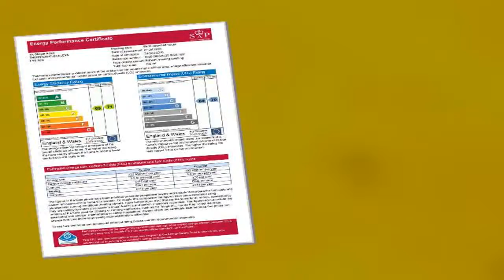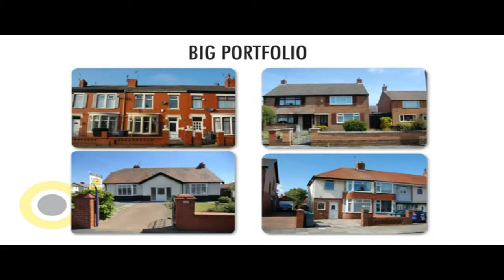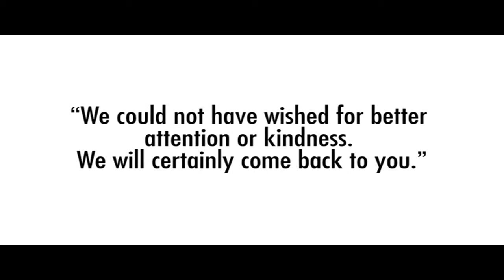Property Tour Slinger Road, FY5 1BN (79367)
Well Maintained Garden, Viewing Recommended / EPC Rating C
Well Maintained Three Bedroom Semi Detached Property
Large Through Lounge, Kitchen/Dining Area & Conservatory